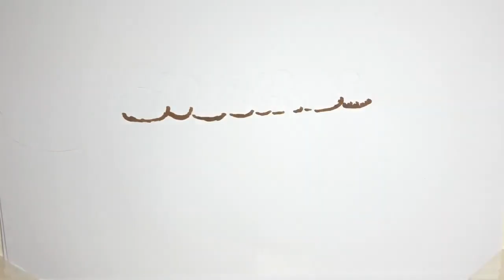✅ オイ、オイ、JOC（日本オリンピック委員会）よ、君たちは古くなった岸記念体育会館から新国立競技場のすぐ隣の新築のビルに引っ越されました。旧国立競技場のスタンド… - 日刊スポーツ新聞社のニュース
✍  オイ、オイ、JOC（日本オリンピック委員会）よ、君たちは古くなった岸記念体育会館から新国立競技場のすぐ隣の新築のビルに引っ越されました。旧国立競技場のスタンド下に「秩父宮記念スポーツ博物館・図書館」が設置されていたことをご存じでしょうか。 日本のスポーツ文化の歴史をうたう代表的な博物館でした。図書館の蔵書も大学の図書館をもってしてでも追随を許さないほどの貴重な文献の宝庫でありました。旧国立競技場が、建て直しされる際、この宮様の名を冠した伝統ある施設をどうするかJOCは議論されたのでしょうか。そのことは日本スポーツ協会にもいえるでしょう。五輪に目がくらみ、メダルの獲得予想だけに拘泥していたとしたなら、知的面の欠如を不安に思います。 スポーツ庁は、これらの施設の展示品を全国で回覧させ、多くの国民に興味をもってもらうようにした。問題は、回覧後、足立区綾瀬に仮事務所として置いているが、この博物館と図書館をどこに設置するかである。なぜ、新国立競技場内に設置しなかったのか、新しいラグビー場に置くという説もあるけれど、私の目からすれば迷惑施設と映っていた感じだ。それとも発表できない設置場があるのだろうか。が、内緒話にとどめる問題ではない。 先日、「近代五輪の父」と呼ばれるクーベルタン男爵が作成した五輪マークの原本が、約2300万円でフランスのオークションで落札した。IOCの創立20周年記念式典に合わせて公表されたものだ。五輪の歴史を学ぶ上で、クーベルタンが五輪をいかに考えていたかを知る大切な資料である。資料や文献がなければ、学問的研究ができない。日本は、それらを軽視する傾向にあるならば、悲しいの一言につきる。 「スポーツ基本法」の前文1行目。「スポーツは、世界共通の人類の文化である」と、私が主張して書かせた。スポーツを愛する人々の誇りと世界中に人々との連帯をうたうべきだと考えたのである。勝った、負けたのスポーツにとどめず、重要な文化と捉えるべきだ。で、博物館と図書館が必要なのである。   ...